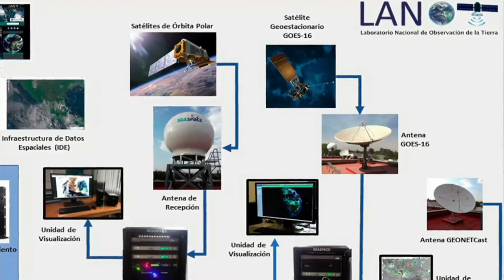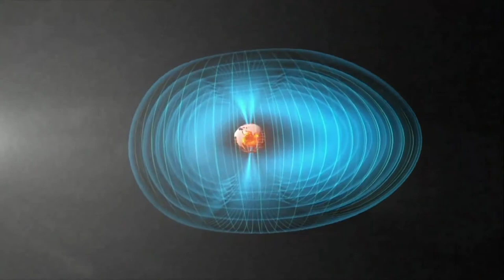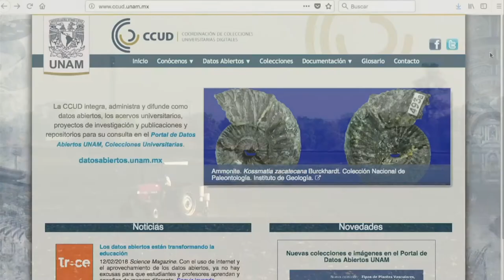Inauguración LANOT - IGg UNAM